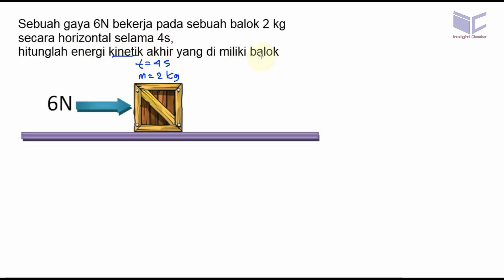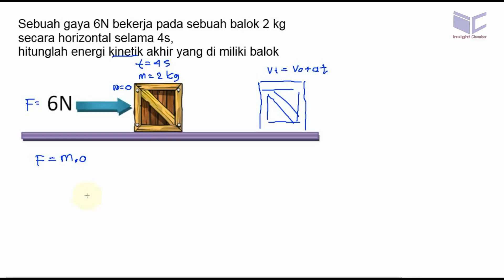energi kinetik balok yang di gerakkan oleh gaya F , energi dan usaha , fisika kelas 11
Sebuah gaya 6N bekerja pada sebuah balok 2 kg secara horizontal selama 4s, hitunglah energi kinetik akhir yang di miliki balok